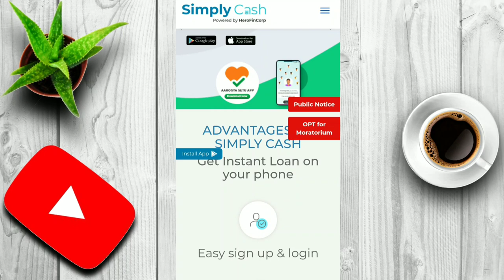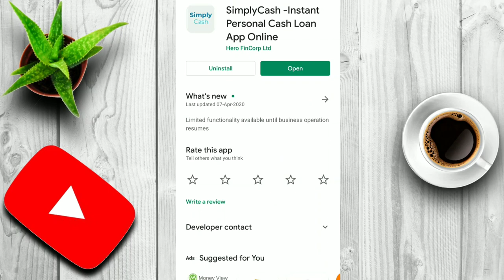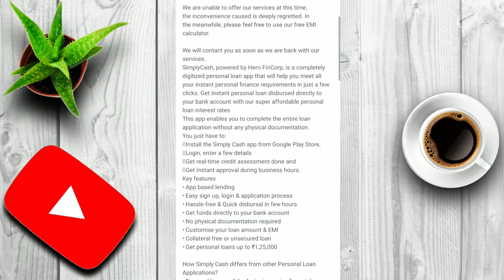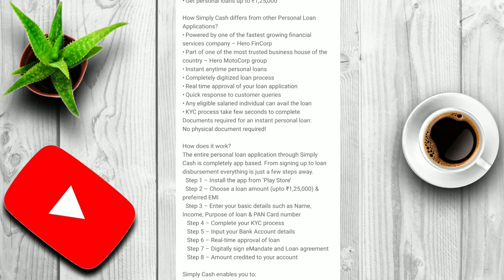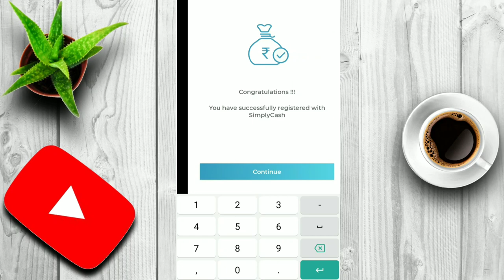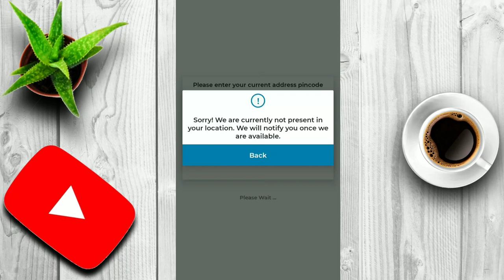Hero Finance Personal Loan Kaise Le/ Hero Finance Personal Loan apply | hero fincorp personal loan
Hero Finance Personal Loan Kaise Le/ Hero Finance Personal Loan apply | hero fincorp personal loan| How to Apply Online Hero Finance Personal Loan

You Search.
1) Hero Fincorp Personal Loan Status Check Online,
2) Hero Fincorp Personal Loan Account Detail,
3) Hero Fincorp Personal Loan Customer Care,
4) Hero Fincorp Personal Loan
5) How to apply Hero Fincorp Personal Loan,
6) Hero Fincorp Personal Loan Kaise le
7) Hero Personal Loan
8) Hero Finance Personal Loan Apply Online in Hindi,